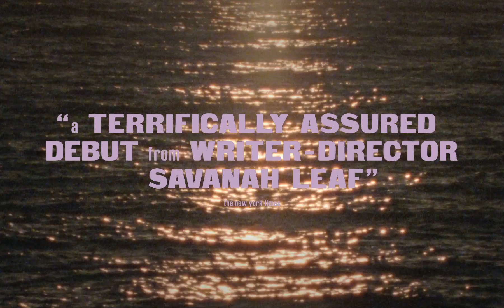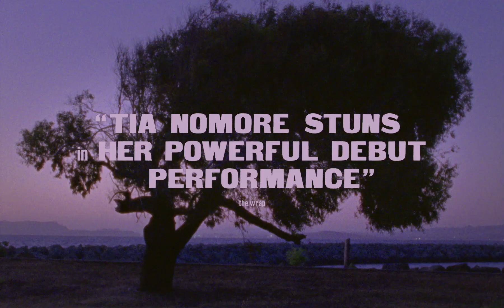Earth Mama - Trailer [Ultimate Film Trailers]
Earth Mama (R)

With two children in foster care, Gia, a pregnant single mother pitted against the system, fights to reclaim her family. In her close-knit Bay Area community, she works to make a life for herself and her kids, in this singular debut feature from filmmaker Savanah Leaf. A glowing breakout at the 2023 Sundance Film Festival starring Tia Nomore, Erika Alexander, Doechii, and Dominic Fike.

Director: Savanah Leaf
Actors: Erika Alexander, Tia Nomore, Sharon Duncan-Brewster, Dominic Fike, Doechii, Bokeem Woodbine
Genre: Drama